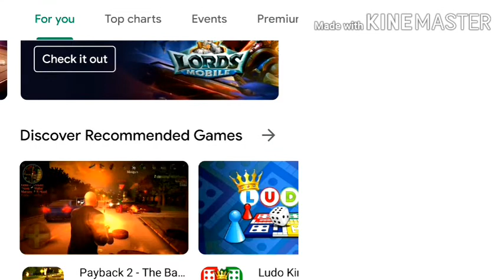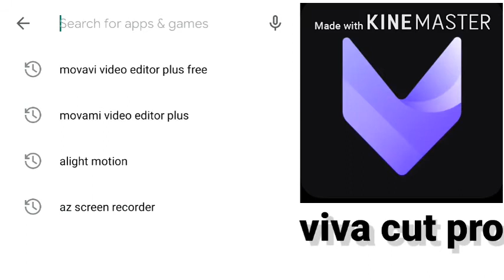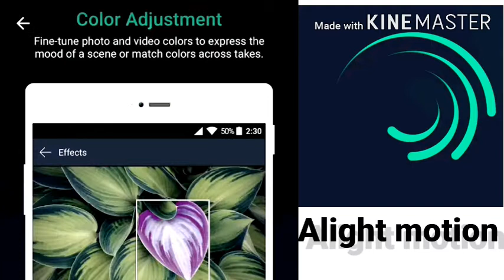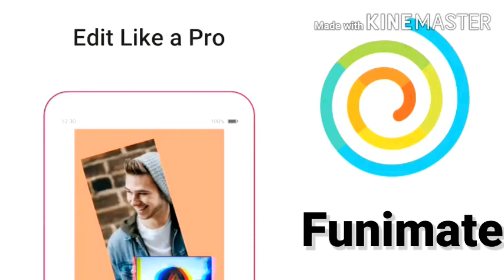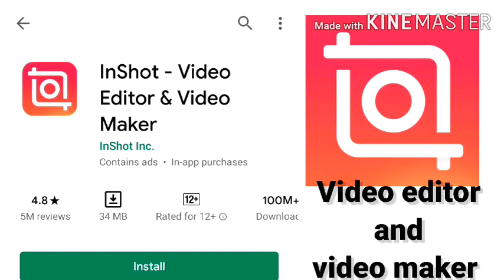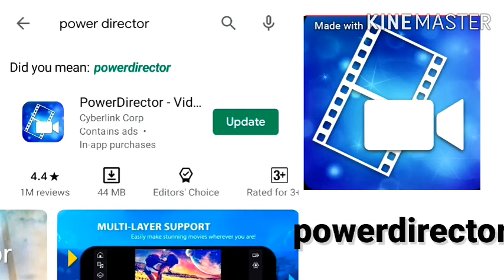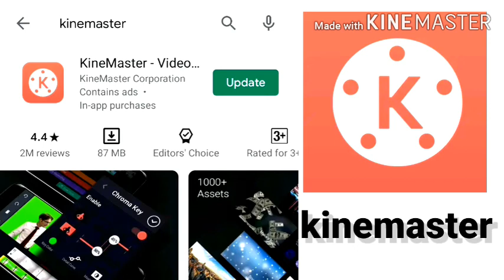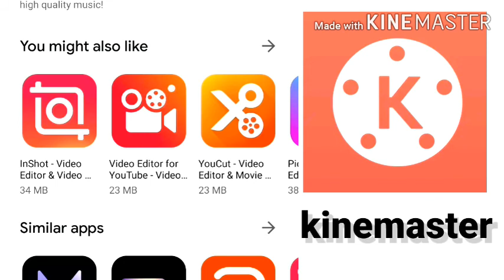Top 7 professional video editing apps for android 2020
And I know this video is very useful to you and if it is really  useful so
,press like  button also press bell icon ...

●Video is uploading daily ...

Credits .

Channel Host
Dr.Sonia Singh

Script
Dr.Sonia Singh

Channel owner
Dr.Sonia Singh

Editor
Aaradhya  Singh